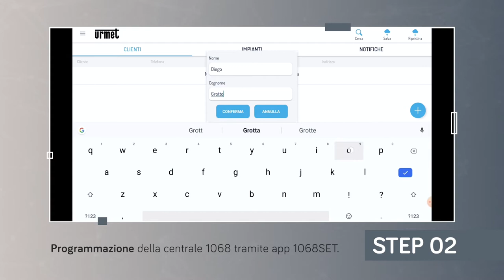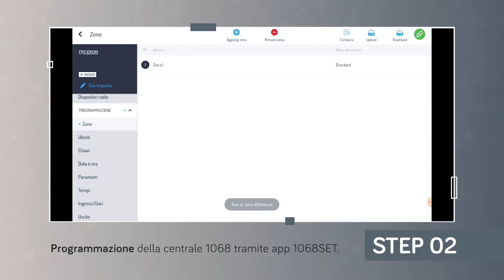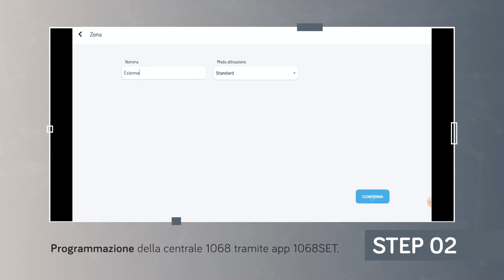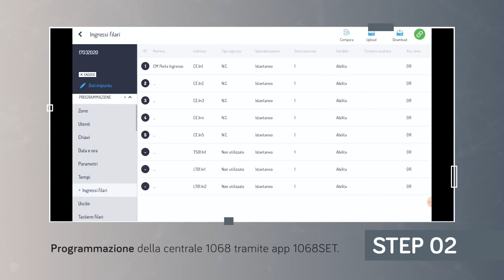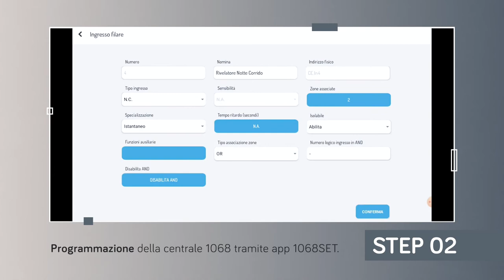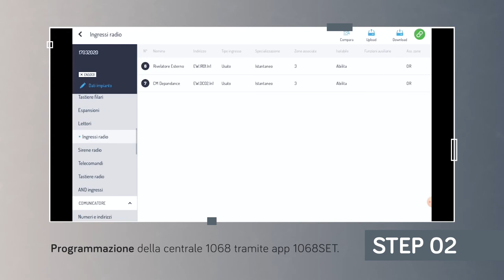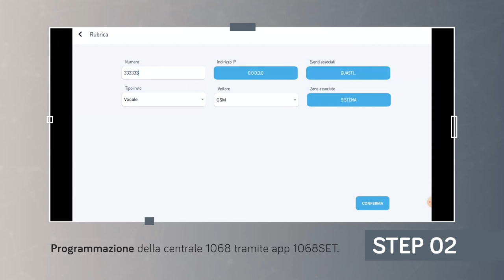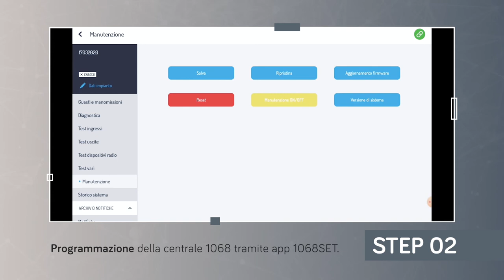Videotutorial Urmet - Programmazione della centrale antintrusione 1068 tramite l'app 1068SET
Vuoi scoprire come configurare la nuova centrale antintrusione ibrida 1068 utilizzando l'app 1068SET? Ecco come fare! Guarda il videotutorial per scoprire come scaricare l'app e configurare l'impianto dei tuoi clienti in pochi e semplici passaggi.